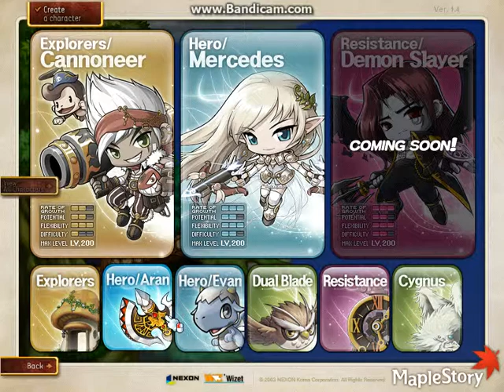Maplestory warrior walkthrought part 1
hey guys here is more of the TheMaplestoryHD happy new years